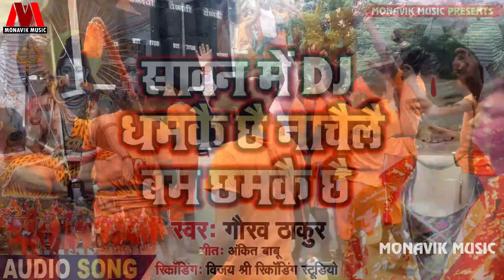Gaurav Thakur New Bol Bom Song ll Dj जब धमके छै नाचे ले बम बमक़े छै ll Dj Jab Dhamke Che Bol Bom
▬▬▬▬▬ Song Details ▬▬▬▬▬▬
☆Singer:- Gaurav Thakur
☆writer:- Ankit Babu
☆Albums Song:- Dj Jab Dhamke Che
☆Copyright:- Monavik Music
☆Media Partner:- Monavik Music PVT.LTD
☆Company Lebal:- Monavik Music
☆Recording:-  Sai recording studio Delhi 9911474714
☆Public city disign :- Guddu Gold Yadav

अगर आपभी अपना अॉडियो व विडियो बनवाना करवाना चाहते है तो सम्पर्क करें
                      ●●●~ दिल्ली ~●●●